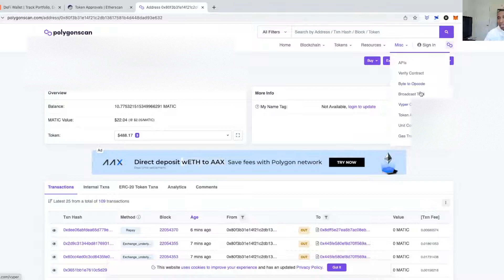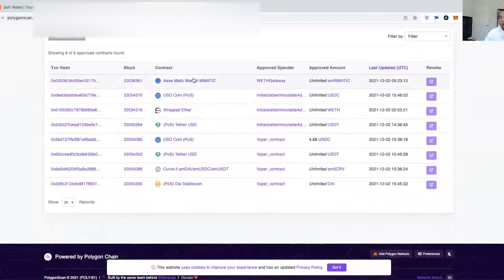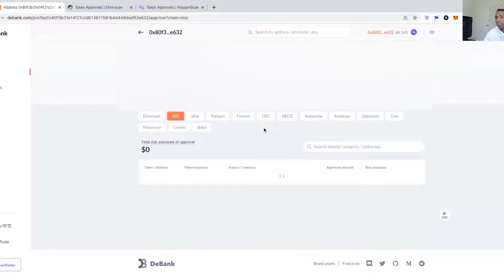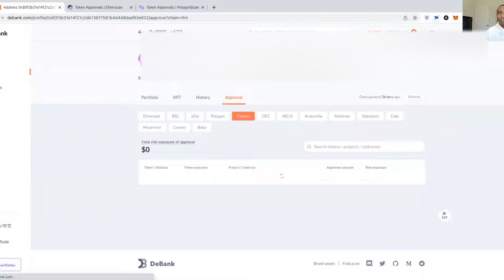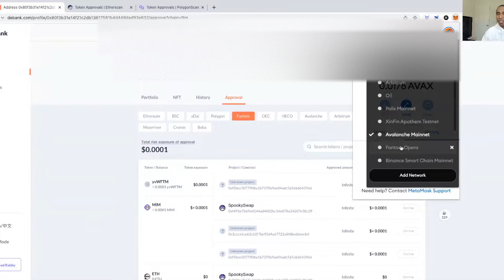Protect your Meta Mask wallet edit permissions and stop unlimited spend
** Nothing on this page constitutes Financial advice in any way or form all videos are created for entertainment use only**